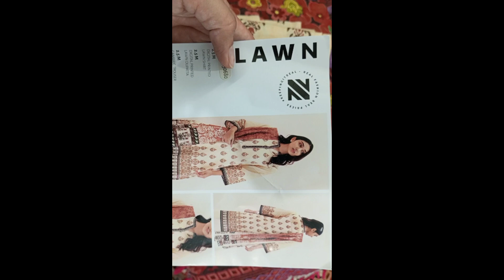How To Make V Shape Neckline || Bean wala Gala Banay ka Trika || بین والا گلا بنانے کا طریقہ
es video mn ap bean wala gala Banay ka Trika sehek sakty hn. V shape gala Banay ka Trika sehek sakty hn. overlap pati Banay ka easy Trika sehek sakty hn. i hope ap ko mri video pasend ay ge.